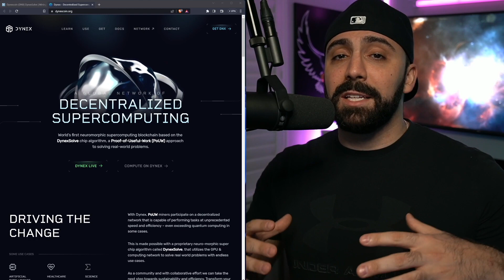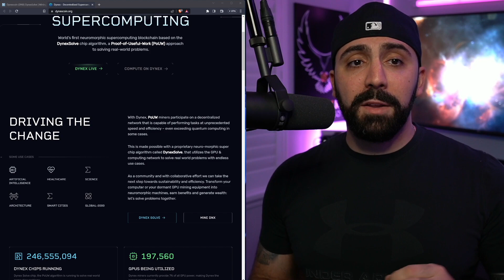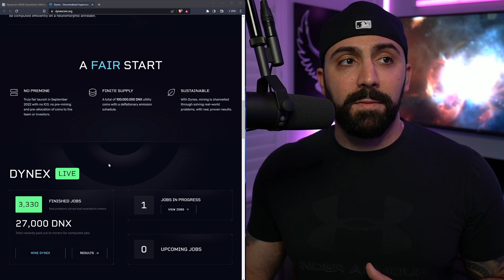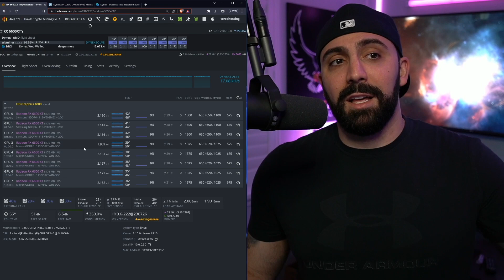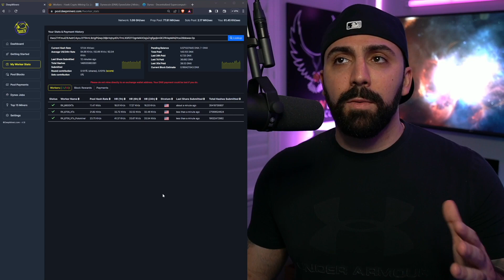GPU Mining Evolution with AI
Hey everyone, so in this video I take a look at the highly anticipated project Dynex and how they claim to be on the fore front of the GPU Mining Evolution with AI - but will it work? Will it actually be Proof of Useful Work (POuW)? Decentralized AI training would be a monstrous task to achieve, who will figure it out first.

AI is huge buzzword right now and has a lot of attention around the world so naturally we see numerous projects coming out with claims that they are better than the next! What is going to be interesting, in my opinion, is waiting to see who performs better. Which projects will make it and which will fail.

Projects like ChatGPT are already winning, now what about Crypto projects? AI on blockchain technology would transform the way we look at crypto mining forever.

I feel it is important to give all projects a chance to be successful while asking the right questions and proving constructive criticism when needed.

✅ Mic I use: SHURE KSM44A

💥 Simplemining.net (free for first 30 days, try it!)
(best thermal pads on market)
(Paid Link)

📺Video Content and Chapters

00:00 Start
00:29 @GPURisers commercial
01:21 Lets talk
02:30 A first look at Dynex
06:00 Farm Update
06:55 Deepminerz Pool
07:54 My thoughts on Dynex

🔹Favorite Mining program: HiveOS
🔹Favorite GPU: 3070 FE
🔹Favorite ASIC: Antminer L7 9.5GH

🚨I WILL NEVER CONTACT YOU FIRST🚨